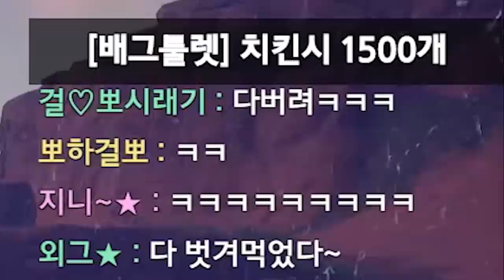걸뽀 괴롭히기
Track : Baby Blues, Beagle's Plan, 개억울, 나는 가끔 눈물을 흘린다, 따라해 보아요, 뚱이의 낮잠, 먹을까 말까, 몰래몰래, 변명의 변명, 아무것도 하기 싫다 2, 오빠자꾸방구껴, 와 이거 뭔데, 웃기고있네, 힙리제를 위하여